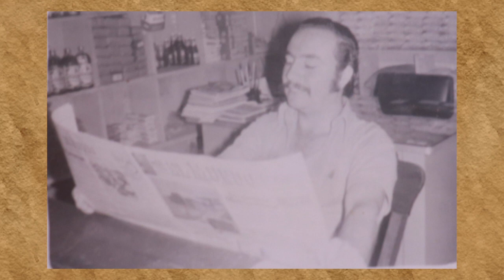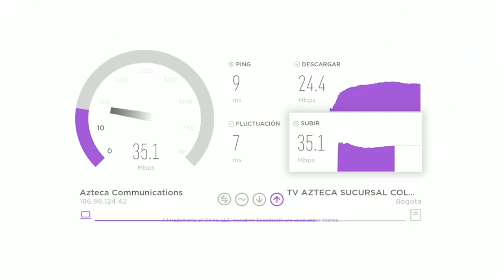OBRAS Y PERSONAJES CANAL TELEAGUADAS (NELSON HERNÁNDEZ)